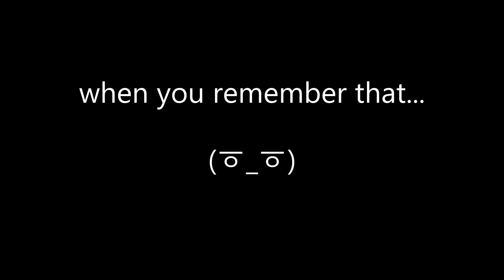[Harvest Town] • How to crack crystals without travelling to smithy's house!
A little tip for cracking crystals and treasure chests.
If you knew, great! If you didn't know, here you go! :D